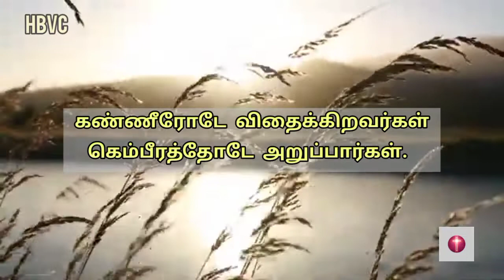Holy Bible Verse Channel ||இன்றைய வசனம் ||Today Bible Verse||19/05/2022🙏🙏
Musician: @iksonmusic